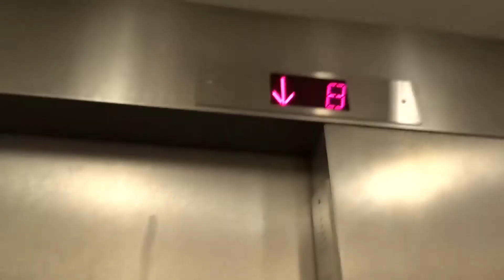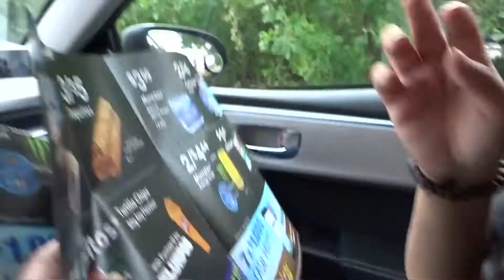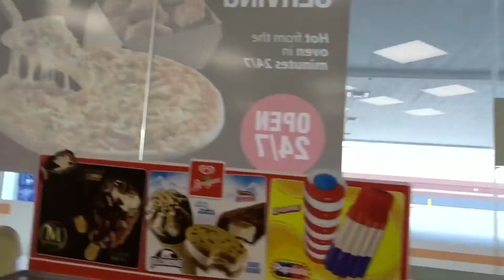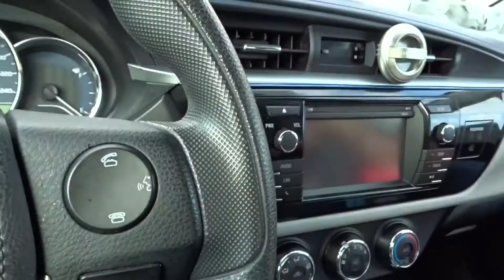MOVIE DATE WITH THEM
Day off thats why i need to go out . Its TUESDAYYYYYYY